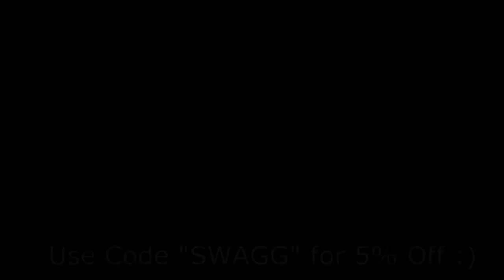INSANE 100+ HEADSHOTS with this WEAPON in Black Ops 4